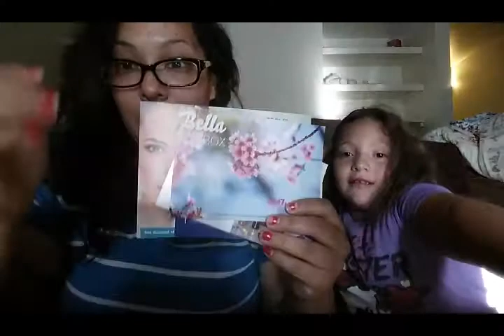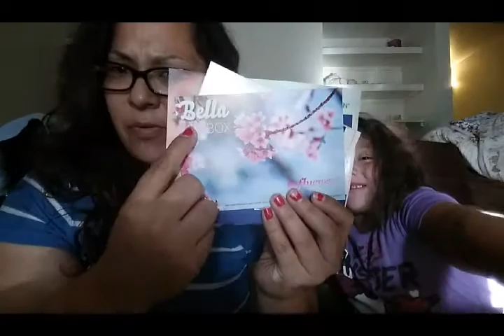Influenster | BellaVoxbox 2015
Here is my 3rd voxbox by influenster! Of course with my very special guest, my daughter Brianna!
To join influenster go to: influenster.com